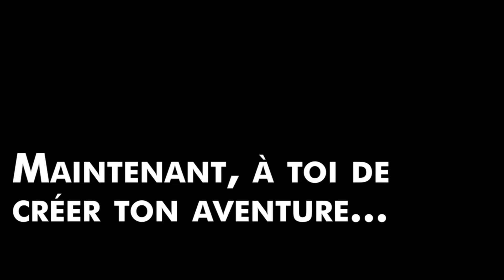Rencontre Interculturelle // de la formation au projet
Située à Bruxelles Asmae asbl propose aux jeunes de participer à un projet de rencontre interculturelle chez l'un de ses partenaires en Egypte, au Togo, au Maroc ou au Sénégal.

Un projet citoyen pour s'engager pleinement dans une démarche de découverte de l'autre, vivre une expérience collective de solidarité tout en posant un regard critique sur les relations Nord-Sud. Ce sont les rencontres interculturelles d'Asmae asbl.